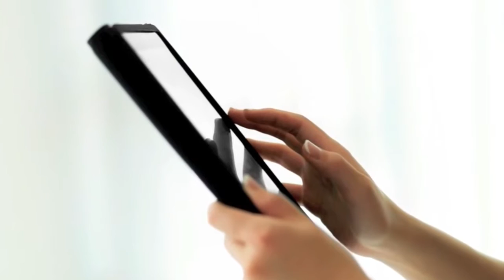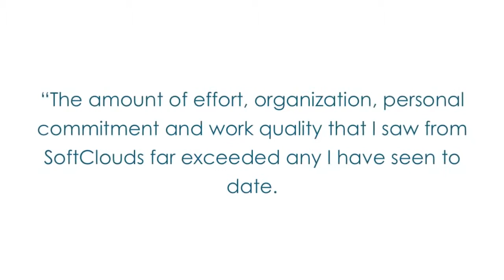SoftClouds – Best CX, CRM Service Provider | Business Intelligence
Looking for the best CX, CRM services? SoftClouds stands first to offer best CRM services to your business. This will help you to maintain better customer relationship and gradually increases profits. We would love to be a partner in your progress. We are happy that SoftClouds in a Golden Partner of Oracle.